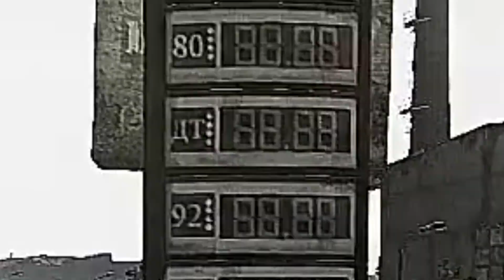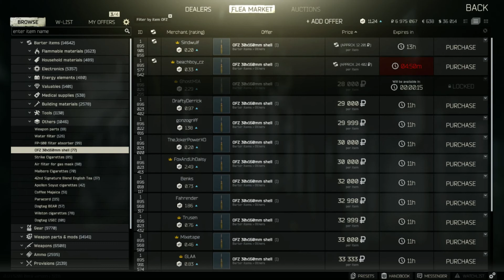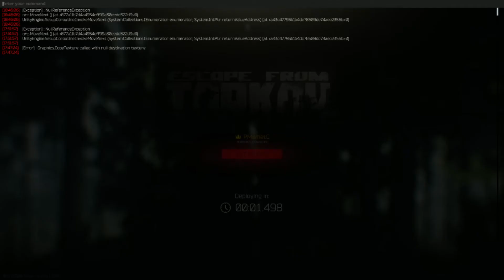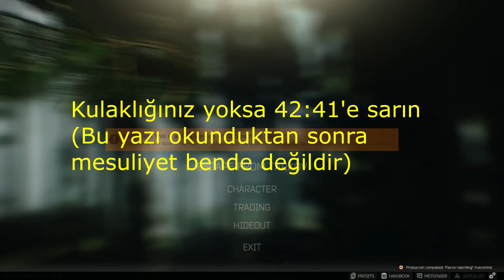Life is an ****fist